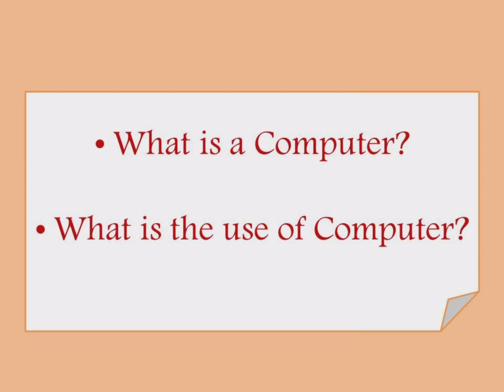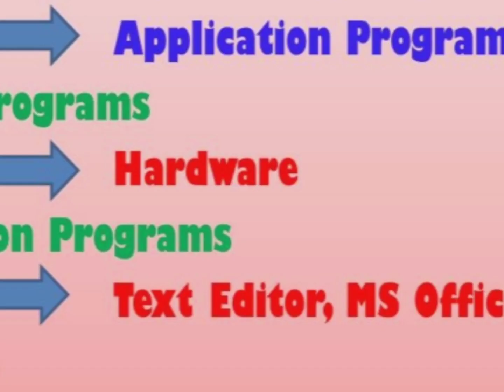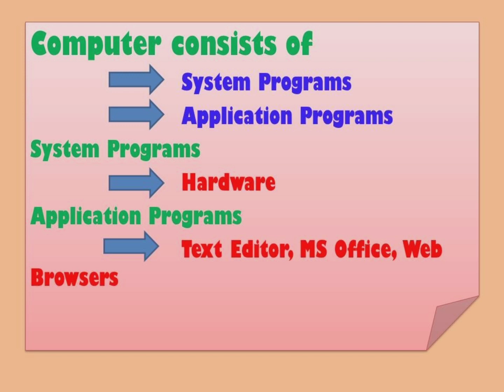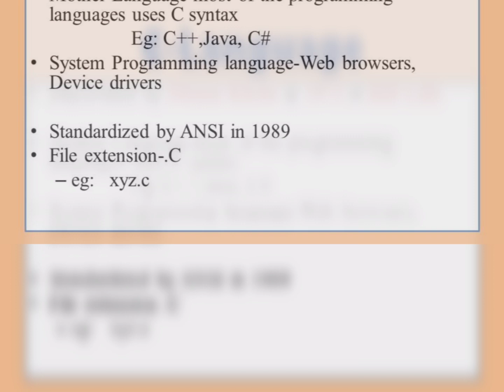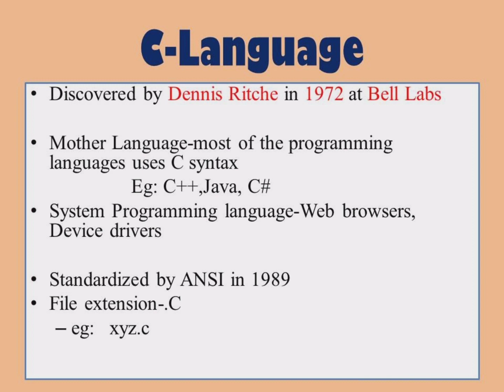c programming|ugc net/jrf computer science and applications/JrEduArtzz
This video includes introduction of c programming

Watch Complete playlist of Computer Science and Application